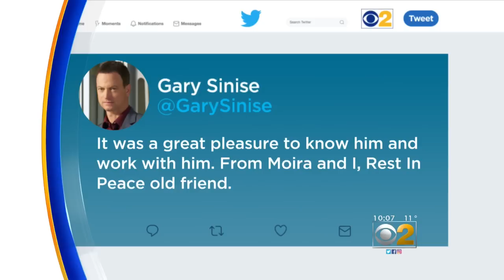John Mahoney, Dad Of 'Frasier,' Dies At 77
The Chicago-based charactor actor had a long history with Steppenwolf Theatre Company, in addition to his television and film roles. CBS 2's Mai Martinez reports.